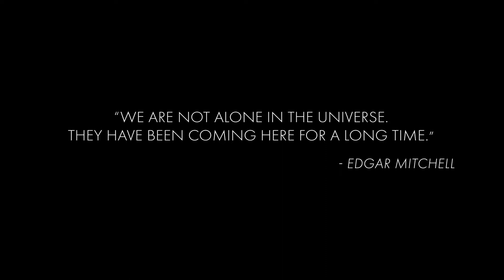Time Lapse Oil Painting of Gordon Cooper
The UFO phenomenon is real and more people are talking about it. Hear the words of American Veteran and Project Mercury Astronaut Gordon Cooper, as I pay homage to his legacy with my oil paints.